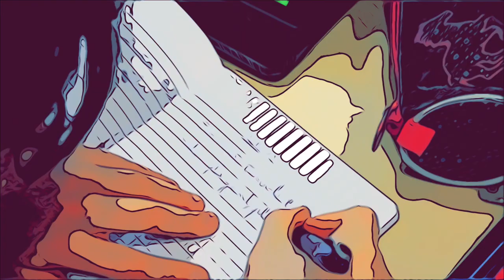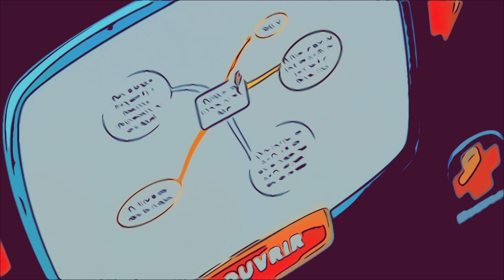L'usage des iPad lors des ateliers du matin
Je vous fais maintenant entrer dans ma classe. N’hésitez pas à partager et à mettre un petit pouce bleu. Merci pour votre soutien. A bientôt pour une nouvelle vidéo.